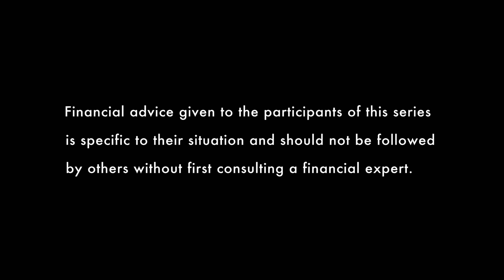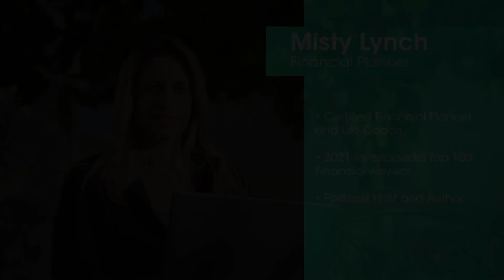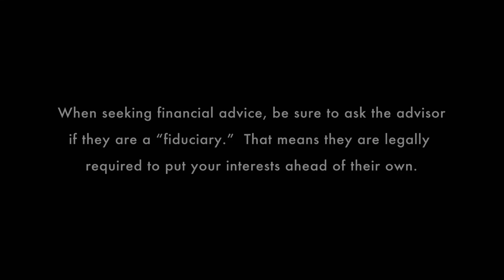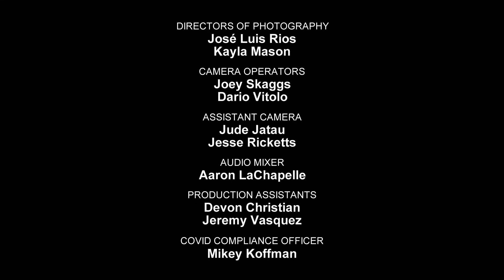How Money is Damaging Our Mental Health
This couple is in a downward spiral financially & mentally. Will they find a way out?

Alejandra & Kevin are high school sweethearts, dating for eleven years. But they’ve hit rock bottom—mentally and financially. Their rent nearly doubled after their roommate moved out and they’re spending more than they’re making.

Kevin has inconsistent income while Alejandra doesn’t charge her clients what she’s worth. They also both have debt that they’re overwhelmed with. To add fuel to the fire, Alejandra and Kevin both struggle with their mental health and are unable to get proper treatment while living paycheck to paycheck. Can they rise from this rut and get into better shape financially and mentally?

Financial expert Misty suggests that Alejandra figure out what she should charge for her work and to start telling her clients that her rate is rising. She counsels Kevin to get his student loans out of default, as soon as possible, to potentially get student loan forgiveness. Misty also recommends that they get another roommate to lower their monthly expenses. Will this couple be able to implement her suggestions and rise from rock bottom?

From budgeting to building your emergency fund, developing strong money habits is key. Here’s 7 steps to create financial stability